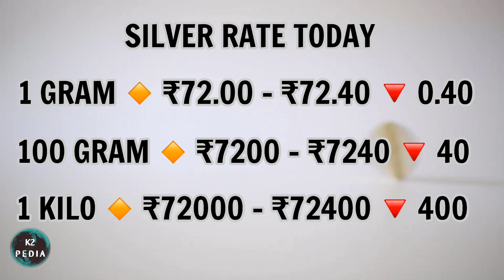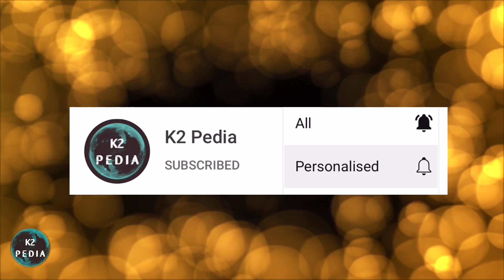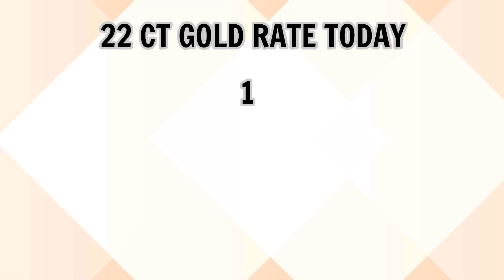GOLD சற்றுமுன் தங்கம் புத்தாண்டு வேகத்தில்??? Tamilnadu gold price! ☺👌👌Gold rate!! 01.01.2021